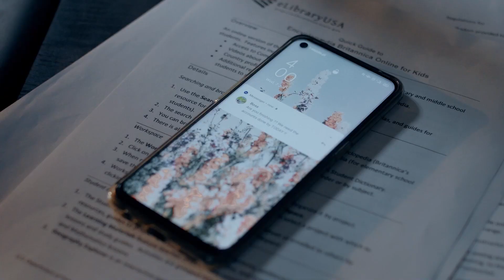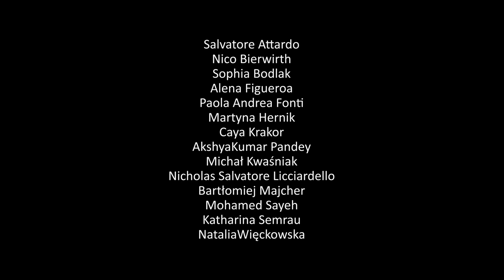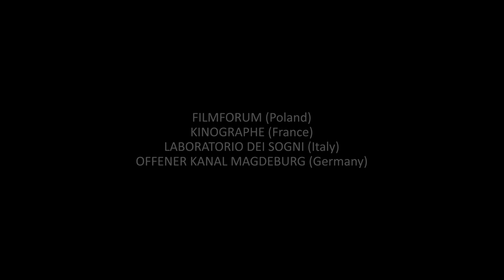Everyday's work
Film produced with the support of the ERASMUS+ Programme of the European Union.

Co-financed by the Ministry of Culture, National Heritage and Sport in Poland, Mazovia Voivodeship, City of Radom and Polish Film Institute.

FILMFORUM (Poland)
KINOGRAPHE (France)
LABORATORIO DEI SOGNI (Italy)
OFFENER KANAL MAGDEBURG (Germany)

The European Commission support for the production of this publication does not constitute an endorsement of the contents which reflects the views only of the authors.
The European Commission and the National Agency of the Erasmus+ Programme cannot be held responsible for any use which may be made of the information contained therein.

followme - Youth Movement for Social Change
KAMERALNE LATO
JULY 2021
RADOM, POLAND